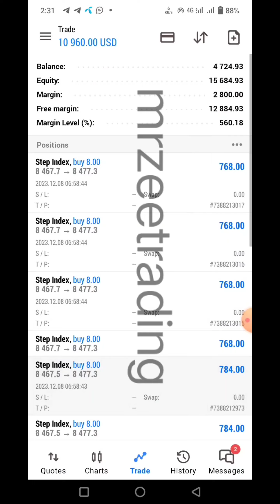deriv live $4000 to $11000 usd || step index trading || always Wining trading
👉🏻Alert  all member 👈🏻
Agr hamry Signal group main add hona hai tu apko hamry Team link say Acount bnana hoga
👉🏻 how to create acount
Nechy link pay ap click kar k apna acount hamry IB k sath bna skty hai
Jin ko acount nai bnana ata wo yi  Video dekh k apna acount jaldi say bna len👇🏻